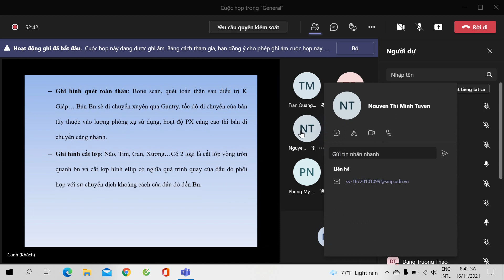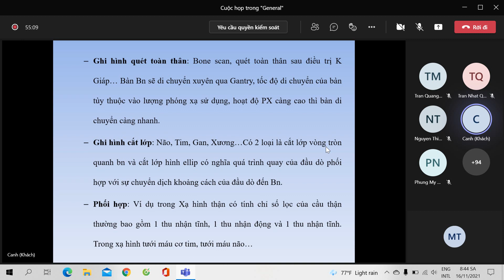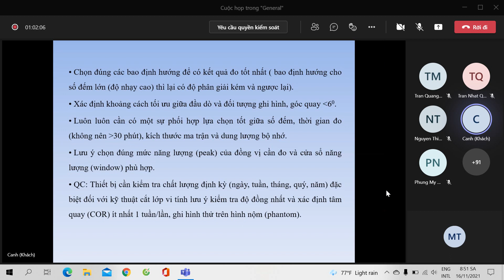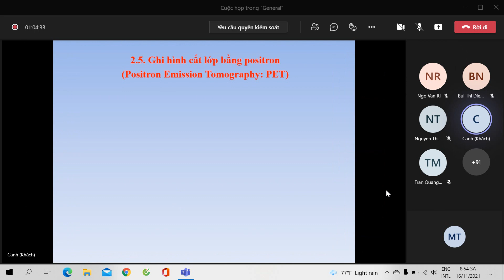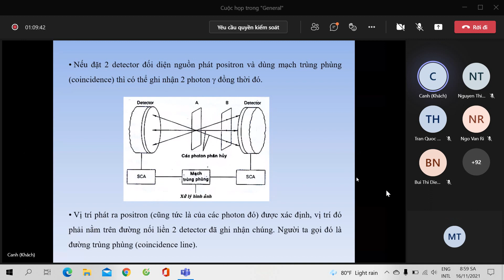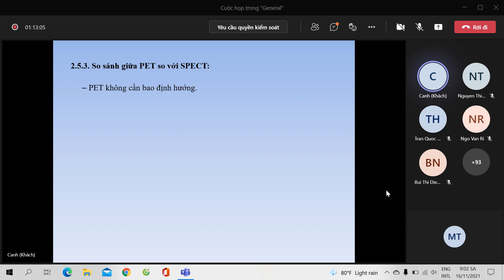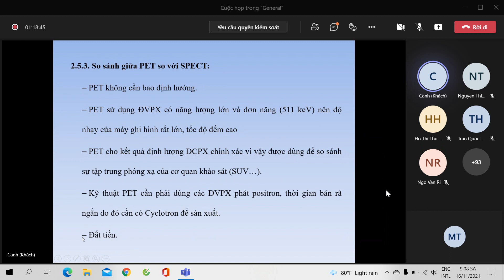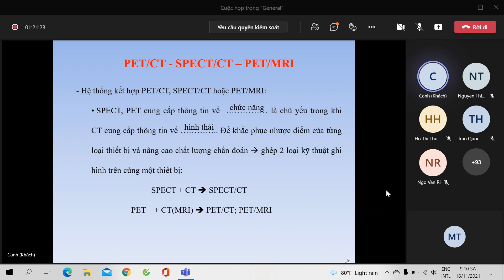GHI ĐO PHÓNG XẠ (p3)